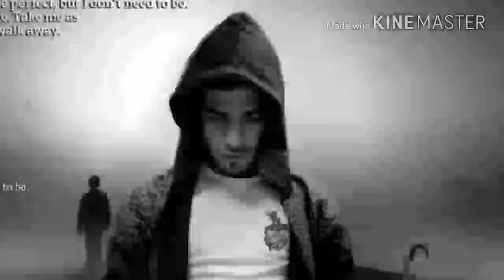Baahubali 3 With Best Cricket Moments